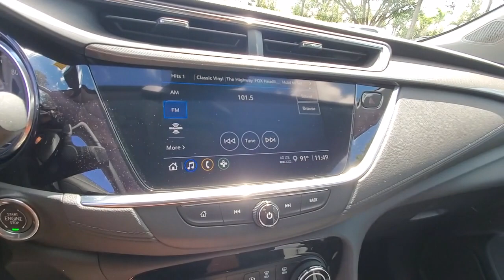2023 Buick Encore_GX Cape Coral, Estero, Bonita Springs, Naples, Fort Myers BT23306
Ebony Twilight Metallic New 2023 Buick Encore_GX Preferred available in Fort Meyers, Florida at Dixie Buick, GMC.  Servicing the Cape Coral, Estero, Bonita Springs, Naples, Fort Myers, FL area.